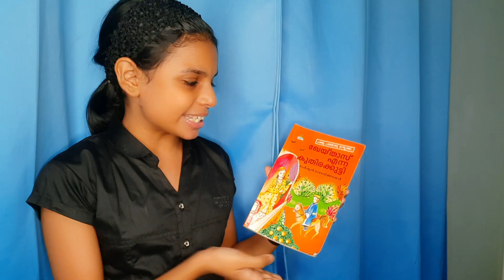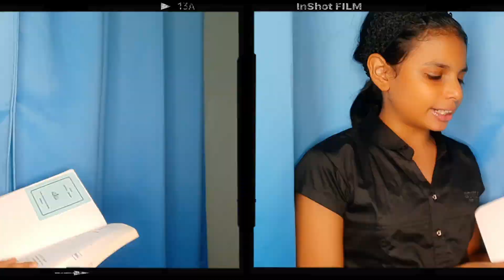ഖേയതാസ് എന്ന കുതിരക്കുട്ടി Book Review by Nanma.S